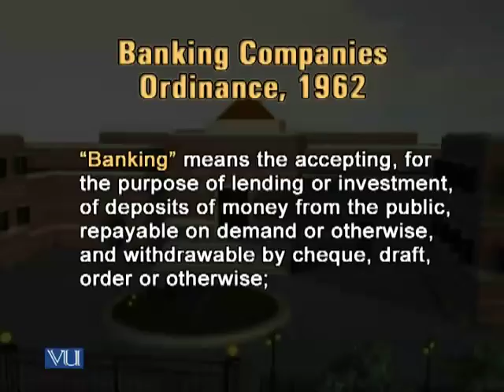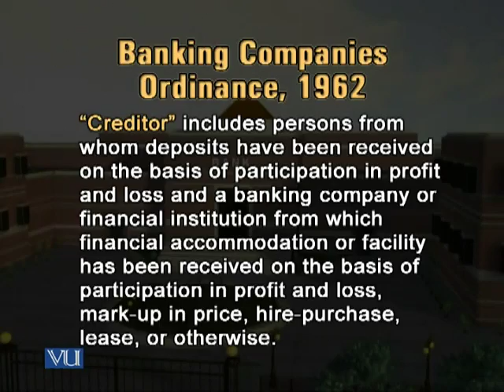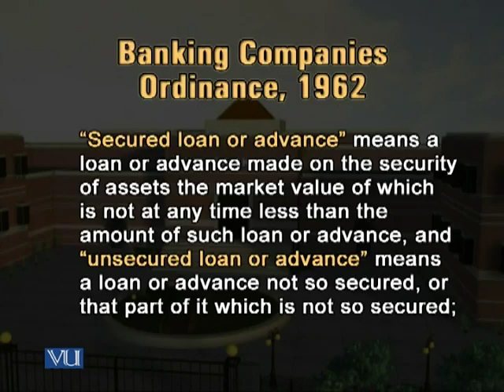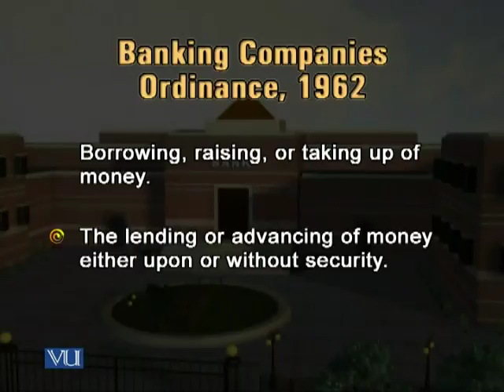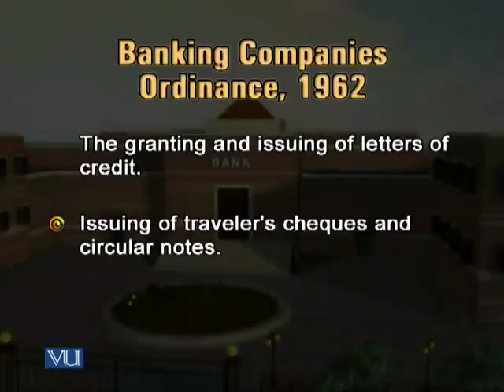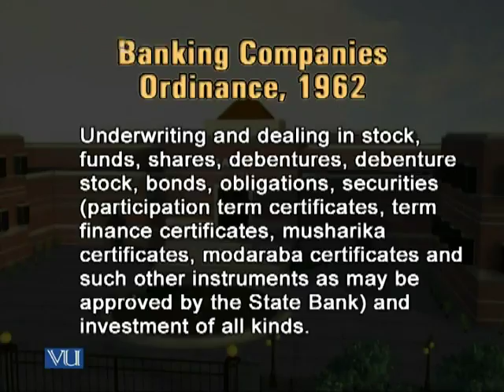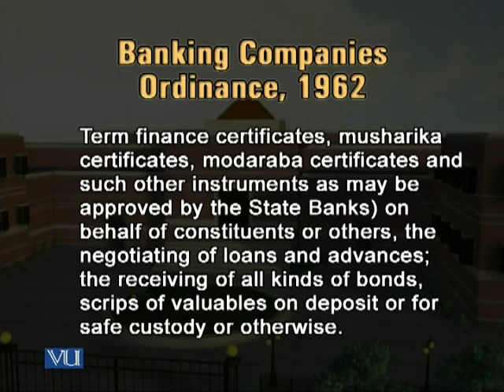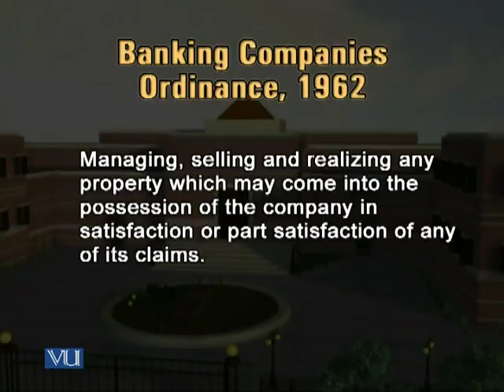BNK601_Lecture09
BNK601 Banking Laws and Practice